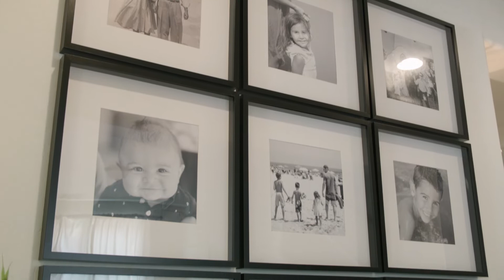Homie Seller Stories - The Waslefskys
The Waslefsky's sold their home in Arizona using Homie and saved $13,000! Homie is a full-service real estate company that helps you sell your home faster and save thousands.